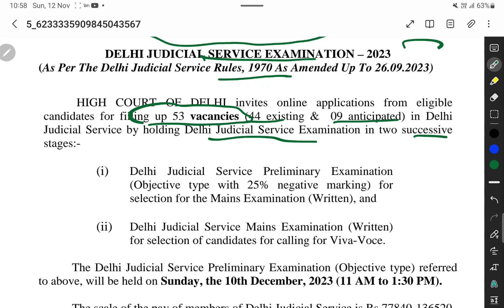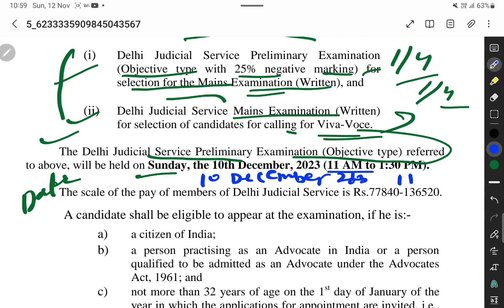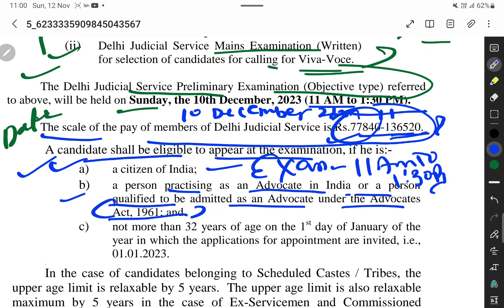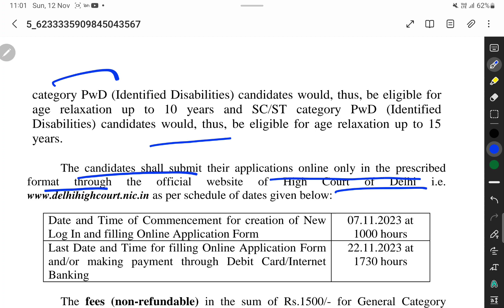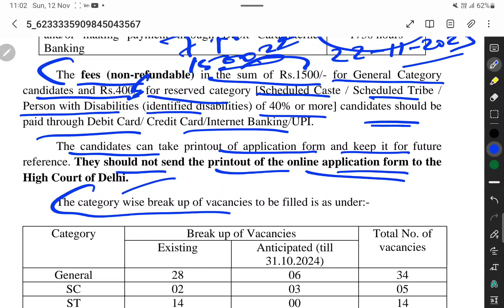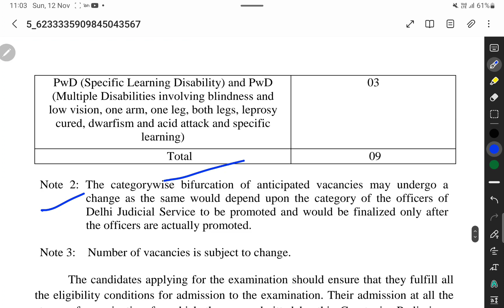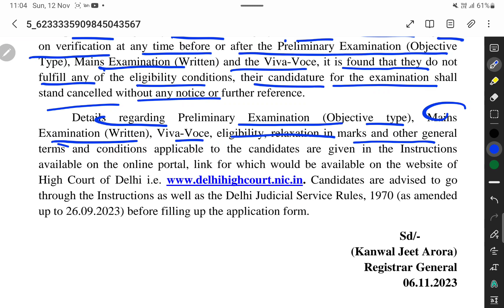दिल्ली सिविल जज 2023 प्री मैंस एग्जाम डेट